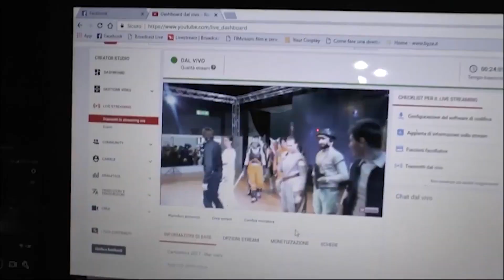Milano Comics & Games 2022 Estiva Domenica - Premiazioni Gara Cosplay